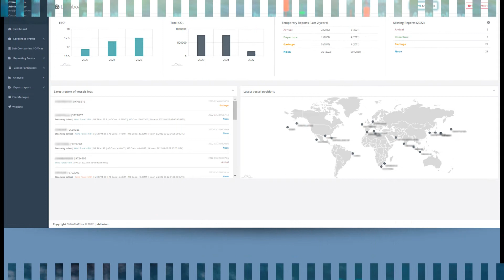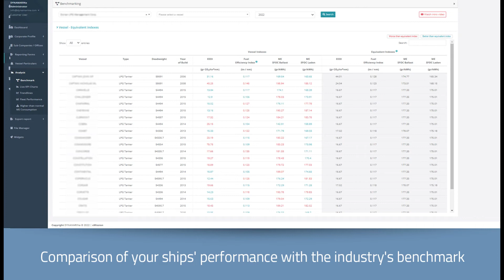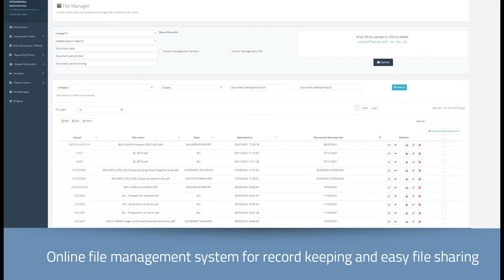eMission Monitoring Platform